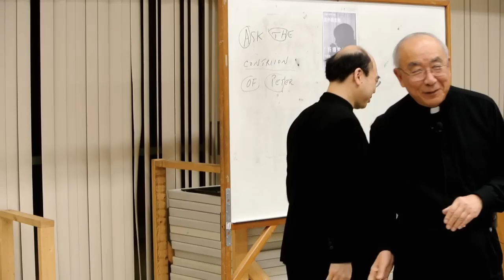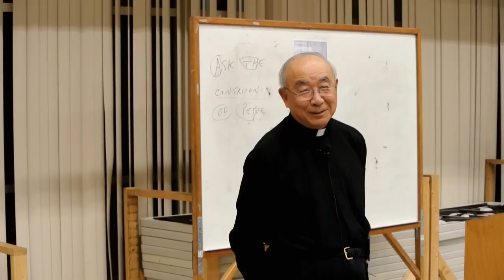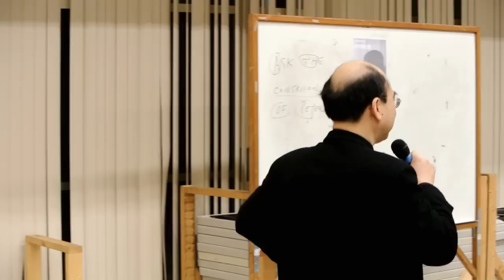汪中璋主教講座＠ＣＭＣＣ (part 3 of 4)